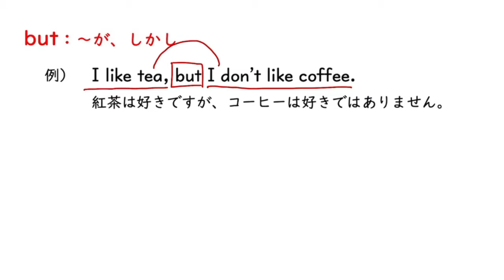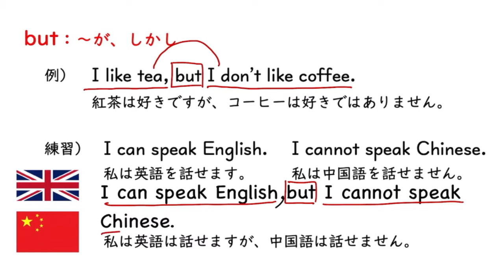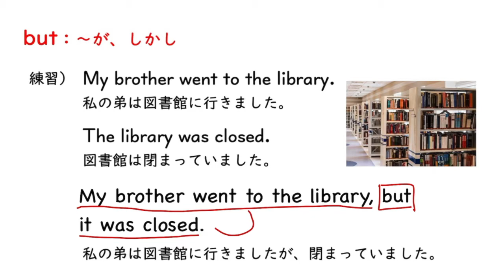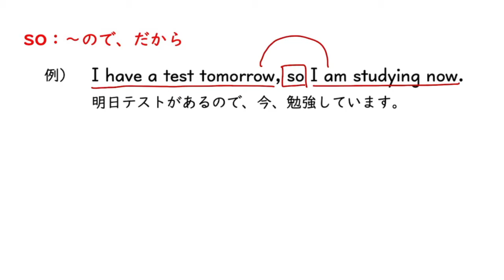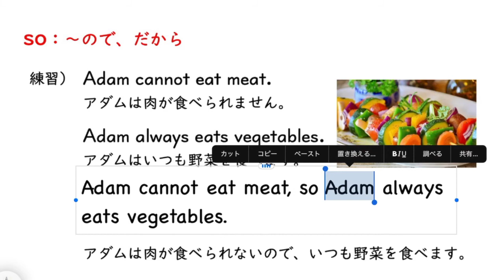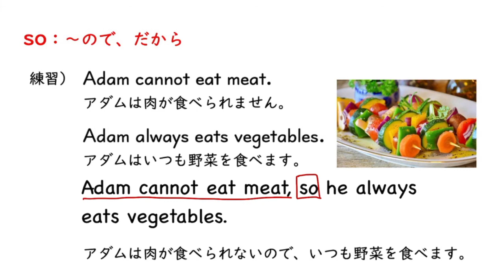接続詞：but/so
00:00　but
00:41　butを使った文の練習①
02:35　butを使った文の練習②
05:16　so
05:57　soを使った文の練習①
07:37　soを使った文の練習②